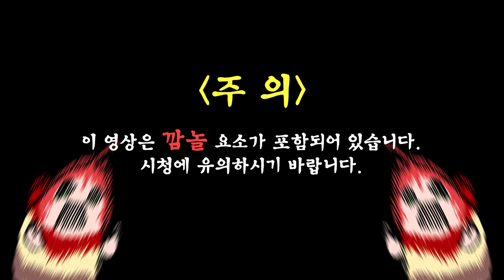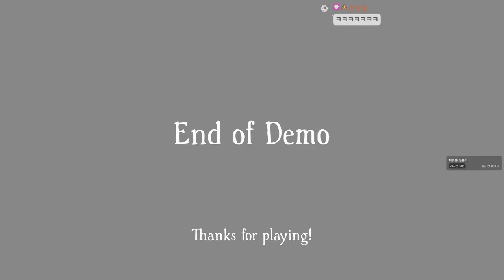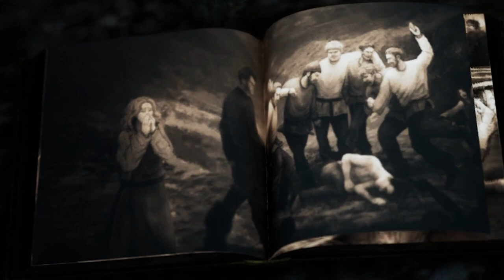난쟁이가 돼 버린 나는 곧 죽습니다 - (브람블)